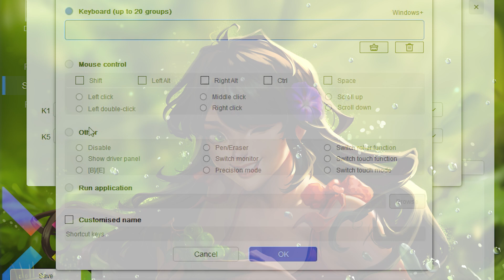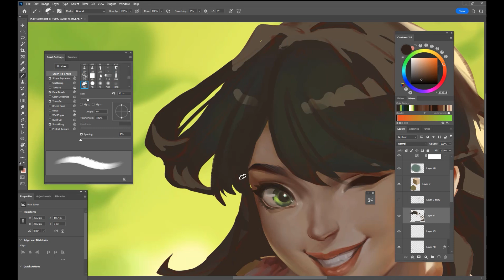Review và Give away bảng vẽ XP Pen - Decor Pro MW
Bên cạnh việc tham gia give away, các bạn có thể mua sản phẩm với giá cực kì ưu đãi khi nhập code tại các địa chỉ thanh toán chính hãng như sau: